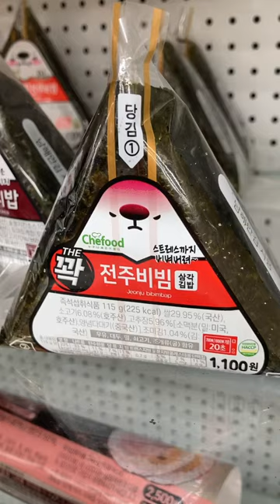Korean Convenience Store Triangle Kimbap😋🇰🇷Samgak Kimbap